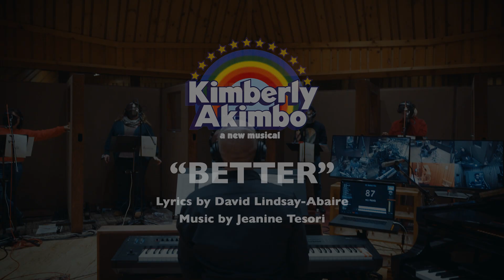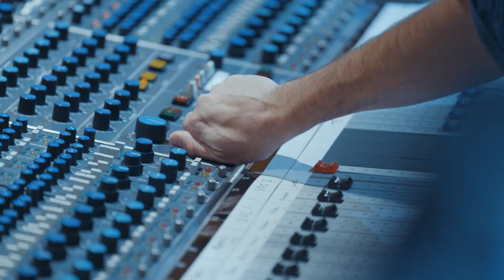"Better" Music Video | Kimberly Akimbo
All we wanna do is make your life "Better", so we made a music video! Full cast album coming soon!

Get your tix and come hang out with THE COOLEST teens in New Jersey.
Now playing at The Booth Theatre!